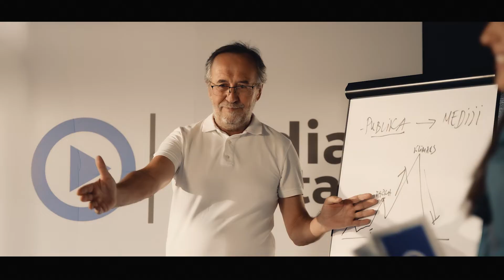Media centar: javno informisanje - zajedničko dobro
Reklama 2 za Media centar Crne Gore